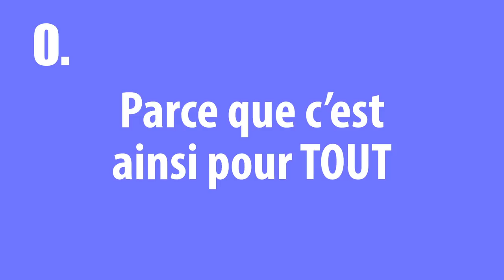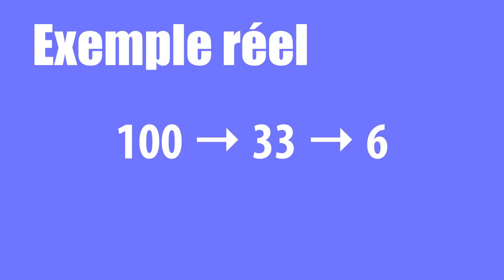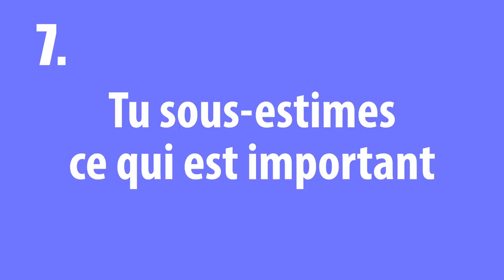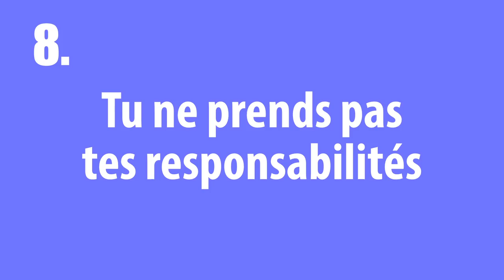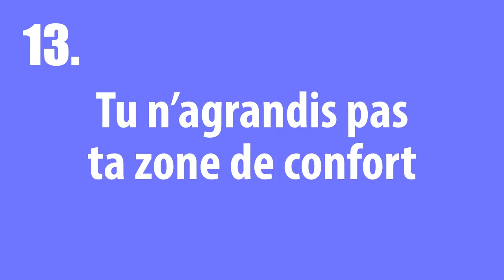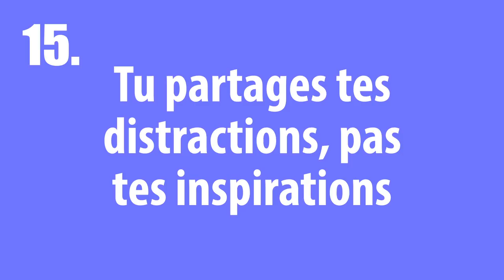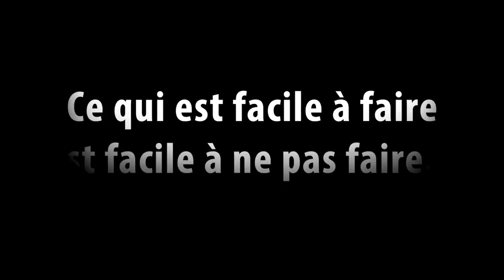Pourquoi 90% échouent en MLM et en Vente Directe